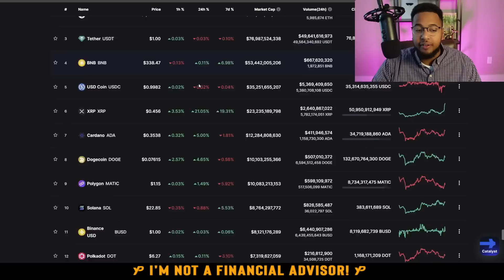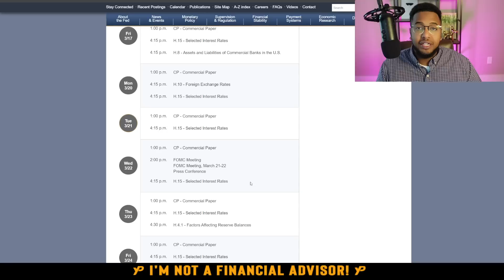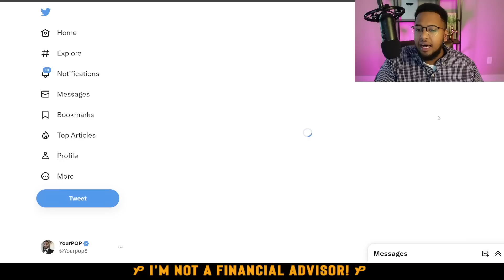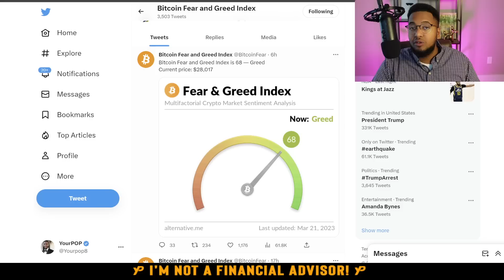SHIBA INU & CRYPTO HOLDERS! WE HAVE 24 HOURS!